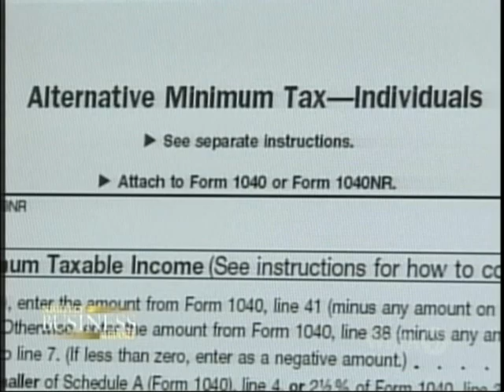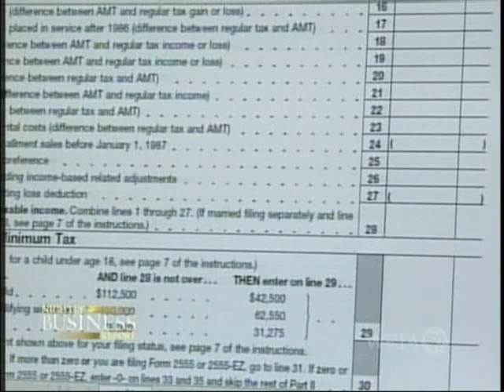PBS Report on Alternative Minimum Tax featuring Bob McIntyre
Citizens for Tax Justice's Bob McIntyre discusses alternative minimum tax (AMT) as part of PBS Nightly Business report.